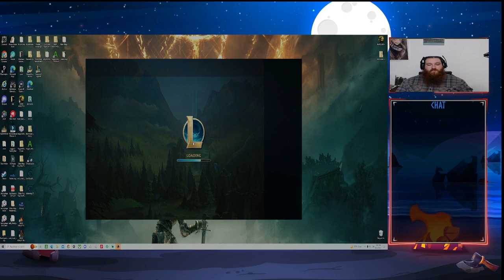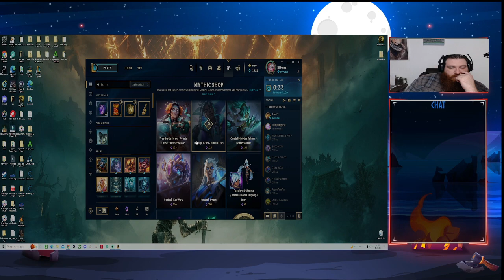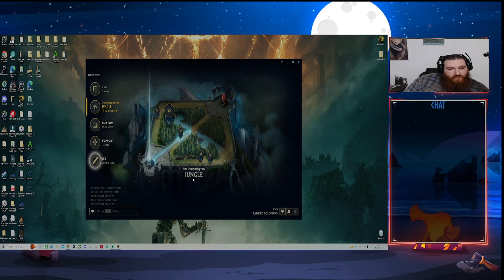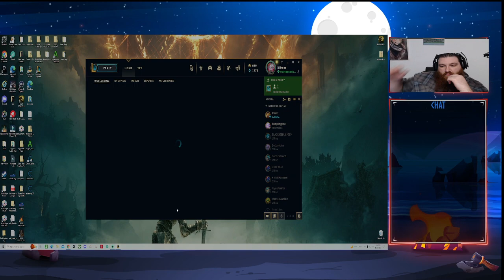league of legends the journey to challenger p11